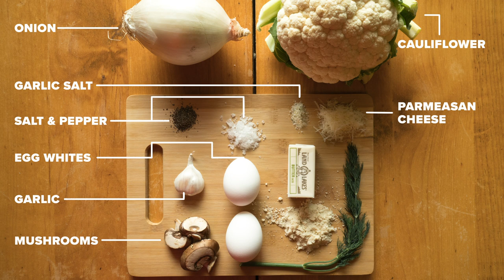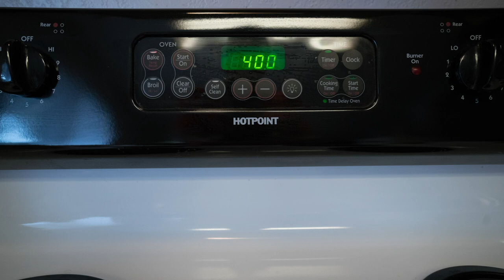Oven Baked Trout Recipe - Parmesan Crusted Lake Trout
An easy oven baked trout recipe that'll be sure to have your mouth watering.

Lake Trout:
4 (half pound) lake trout fillets
1/4 teaspoon salt
1/4 teaspoon freshly-ground black pepper
1/8 teaspoon garlic salt

Parmesan Crust:
1 cup parmesan cheese, grated
1/2 cup almond flour
1 teaspoon fresh dill, chopped
2 egg whites
Pinch of salt
pinch of freshly-ground black pepper
4 tablespoons butter, melted

Steps:
1.  Start by taking the filleted vacuum-sealed mackinaw packages out of the freezer a day in advance and place them in the fridge to thaw slowly.  After they are thawed, remove any residual moisture from the fillet with a paper towel and do not rinse.  Remove the pin bones from the fillets with a pair of needle-nose pliers (optional).
2.  Preheat the oven to 400° F.  Season the mackinaw fillets evenly with the salt, pepper and garlic salt.  Place the fillets on a sheet pan.
3.  Whip the egg whites with a fork and melt the butter.  Mix all of the ingredients for the parmesan crust in a large mixing bowl until fully combined.
4.  Top each fish fillet with the parmesan crust mixture and press down lightly.
5.  Place sheet pan in the oven for 20 minutes or until the fish is opaque in the center.  You may also check with an instant read thermometer and bake to 150° F.

Cauliflower Rice:
1 medium cauliflower
2 cups Baby Bella mushrooms (or mushrooms of your choice), sliced
1 cup onions, chopped
1 clove of fresh garlic, crushed
5 tablespoons butter
Salt and fresh ground pepper
1.  To rice the cauliflower, remove the leaves and stalk from the cauliflower and roughly chop into florets.  Place the cauliflower into a food processor with the S-blade in place.  Process the cauliflower in short pulses until it is chopped into pieces the size of grains of rice.  If you do not have a food processor, you can use the large holes on a box grater.
2.  Melt the butter in a frying pan on medium-low heat and mix the crushed garlic into the butter; stir in the mushrooms and onions, and cook for 10 minutes stirring occasionally.
3.  Add the cauliflower to the pan of mushrooms and onions, and cover with a lid.  Gently steam over medium-low heat for 5 to 10 minutes, stirring regularly until the cauliflower starts to tender, but is still slightly firm.
4.  Add salt and pepper to taste.  Serve immediately with the baked mackinaw.